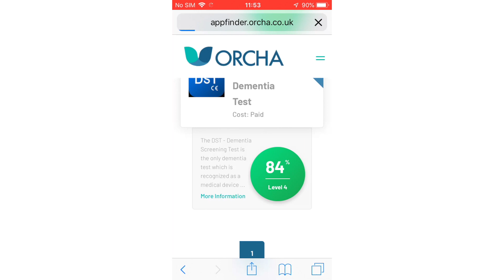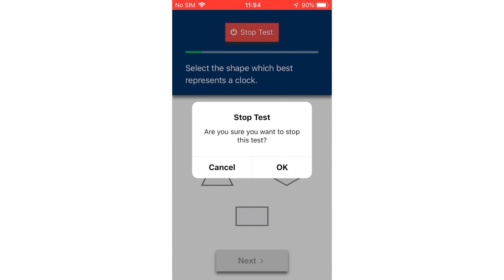DST: Dementia Test - ORCHA's Favourite 3 Apps for Dementia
DST: Dementia Test is a medical device that can help to detect the early stages of dementia, and can be used over a prolonged period by allowing users to save their results.